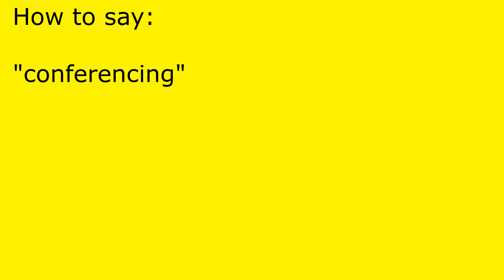How to pronounce conferencing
conferencing pronunciation.